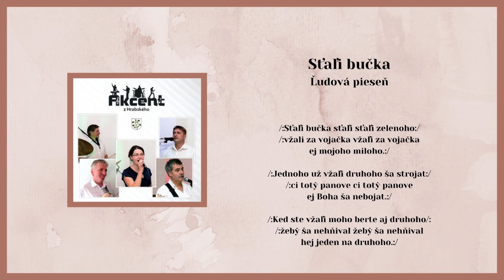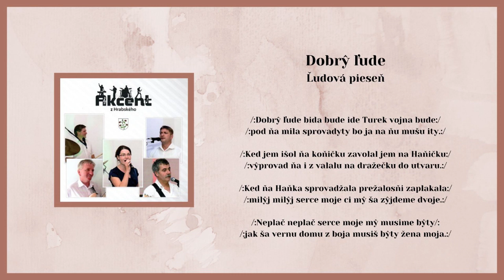AKCENT, Sťali bučka, Dobry ľude, ľudové, Videorohaľ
00:00 Sťali bučka sťaľi
01:56 Dobry ľude bida bude